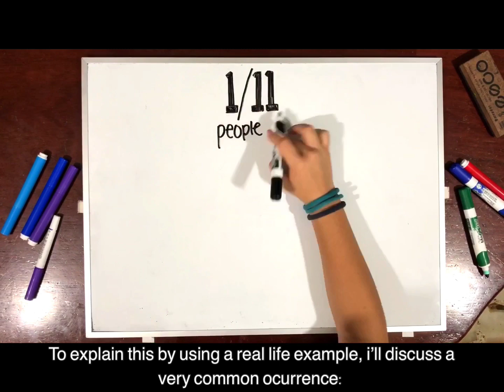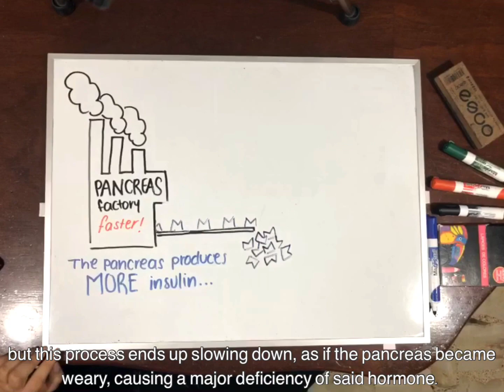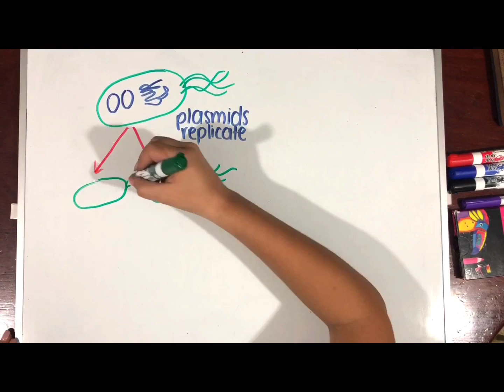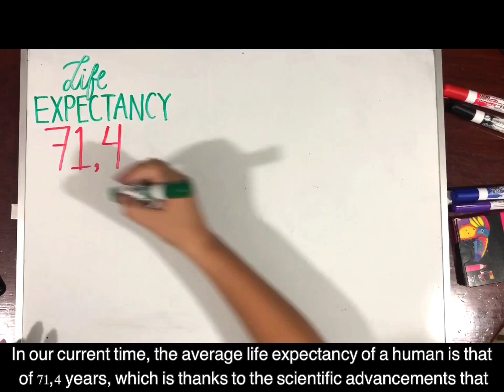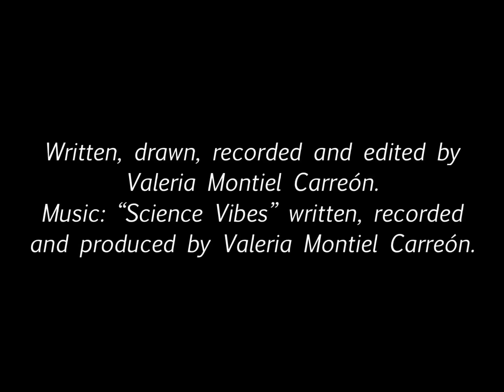The production of insulin for diabetic people’s consumption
En este video hablo sobre la importancia que tiene la biología en nuestras vidas, ejemplificando con un caso muy común y real, que es el consumo de insulina por personas que padecen de diabetes. Es un video cuya explicación se transmite por medio de dibujos en un pizarrón, estilo “draw my life”. Se expone lo que es la diabetes y el funcionamiento de la insulina a nivel fisiológico, mencionando los efectos que puede tener a largo plazo el exceso de glucosa en el cuerpo, así denotando lo imprescindible que es la insulina en el organismo. Posteriormente se describe el proceso de fabricación de Insulina Humana Isofana de Origen ADN Recombinante, con ayuda de la bacteria Escherichia Coli. Se presenta la conclusión, que expresa la razón por la cual la biología ha sido estudiada por la humanidad desde su inicio en la prehistoria, pues sirve para aprovechar mejor los recursos que nos da la naturaleza y gracias a ella podemos encontrar soluciones, por ejemplo, a la diabetes. Los dibujos fueron grabados y editados con un teléfono móvil, hechos a mano por una servidora. La música ambiental que acompaña al video también es de mi autoría, la decisión de producir una canción propia fue para que esta no estuviera sujeta a derechos de autor. El audio y los subtítulos, así como las palabras escritas en el pizarrón, están en inglés, debido a que de esta manera el video adquiere mayor capacidad comunicativa, porque el inglés es el idioma de la comunicación internacional.